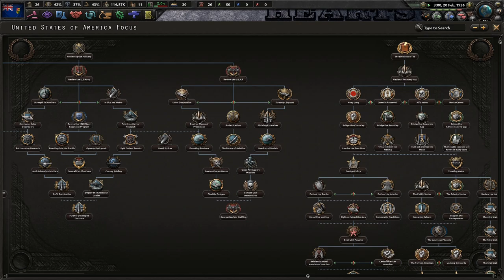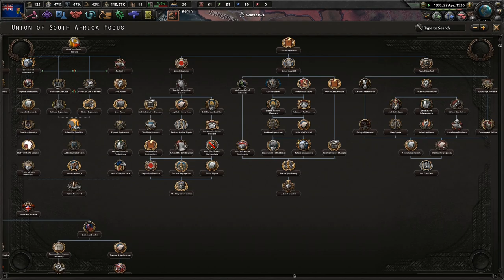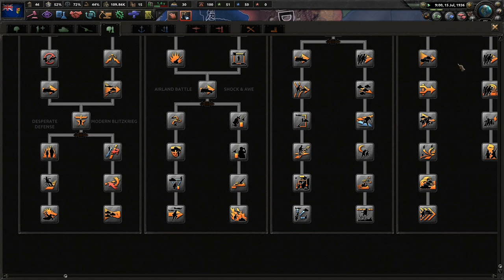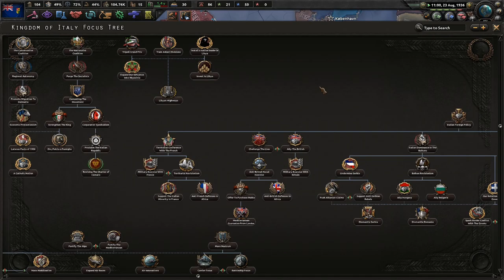Forging Our Own, Independent Destiny! - Hoi4 Fuhrerreich: South Africa #1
South Africa has been under the rule of the United Kingdom for too long. It's time we dissolve our relations with the royals from London and forge our own destiny.  Vir Zuid-Afrikaansche Republiek!

Mods Used: Player-led Peace Conferences, coloured buttons, colored events, state transfer tool mod, Fuhrerreich